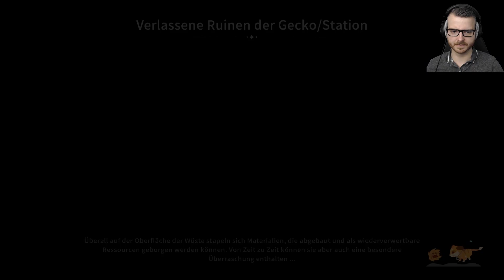Algen Apparat 🔧 My Time at Sandrock | 157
Algen Apparat - der kann die Zukunft verändern!
► NEUE Folgen My Time at Sandrock jeden zweiten Tag um 18 Uhr!
► Entwickler: Pathea
► Publisher: Pathea, PM Studios, DMM Games - Asia, Focus Home Interactive
► Veröffentlichung: 26. Mai 2022